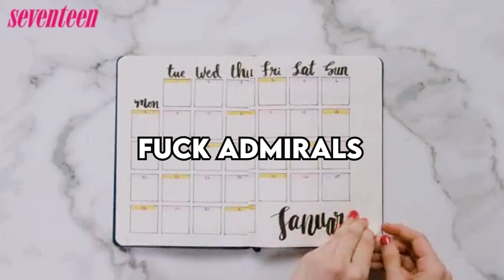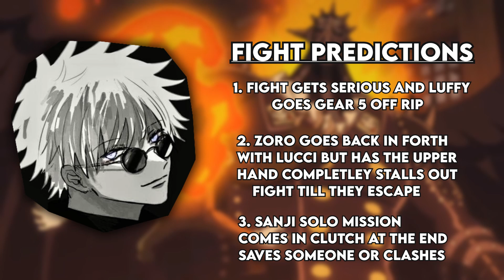Admirals Stronger Than Yonkos? (1091)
THE FIGHT BETWEEN YONKO LUFFY AND ADMIRAL KIZARU HAS BEGUN! IN CHAPTER 1091